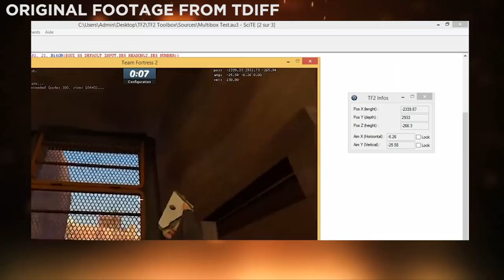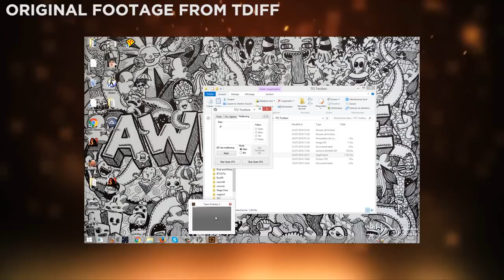TF2: Spot the Hacker - MultiBox Cheats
MultiBoxing - If done correctly, it can be one of the most powerful thing a cheater can do.
Hey there everyone!! Welcome to Spot the Hacker! Today we're focusing on MultiBoxing - a system that lets you have bots follow you around, aimbotting and healing you to your heart's content. It's scarily powerful if done correctly; the bots can automatically vote no on every single vote, the the point where they're literally unkickable.

Thank you very much to everyone that sent in clips!
🠶 HOW TO SUBMIT A CLIP OF A CHEATER 🠴
1 - Record it in game using a demo file OR record it in 60FPS 1080p footage.
3 - Be sure to include YOUR preferred name, your steam link, the cheater's link (if possible), and any key tick times ("12000 - lots of snapping"). Thanks!

Song List
Limitless Theme Song
Bare (Pt. 1)
DustZallax - One